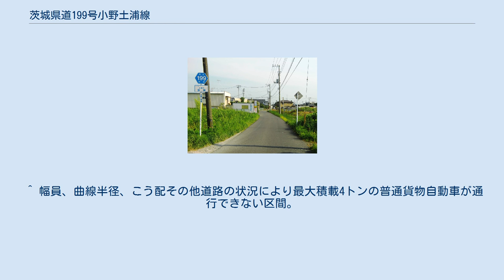茨城県道199号小野土浦線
茨城県道199号小野土浦線 土浦市上坂田（2018年12月） 土浦市虫掛（2012年7月） 茨城県道199号小野土浦線（いばらきけんどう199ごう おのつちうらせん）は茨城県土浦市小野から土浦市田中を結ぶ県道である。
 土浦市新治地区では、沿道に果樹園が集中しており、別名「フルーツライン」と呼ばれている。
 当路線は土浦市（旧・新治村）小野と土浦市市街地を結ぶ道路である。
土浦市小野の清滝寺（清滝観音）前の参道から始まり、「フルーツライン」を南下して土浦市藤沢を経由し、土浦市田中に至る。
中間の土浦市上坂田〜藤沢の区間は国道125号（旧道）との重複区間である。
 1959年（昭和34年）10月14日、新たな県道として新治郡新治村大字小野を起点とし、土浦市を終点とする区間を本路線とする県道小野土浦線として茨城県が県道路線認定した。
1995年（平成7年）に整理番号199となり現在に至る。
 基本的に対向2車線の県道であるが、土浦市藤沢から下坂田へ向かい、常磐自動車道の高架道下を潜り抜けるとすぐ右折し、蓮田地帯を通り虫掛方面へ向かう。
この蓮田地帯を通る道路が、道路未改良の対向1車線の路肩軟弱な狭隘道路で、途中すれ違いのための待避所が所々設けられている。
土浦市下坂田地内においては歩道が無く狭隘で、見通しの悪い箇所等もあることから、茨城県では下坂田地区のバイパス整備を進めている。
 なお、新治地区のフルーツラインを北上すると筑波山地を貫く朝日トンネルで八郷方面へ向かうこととなるが、本県道のルートは、朝日トンネル手前の朝日トンネル南交差点で右折して対向1.5車線幅の道で山を登り、清滝寺前まで続く参道が県道に指定されている。
 道路法の規定に基づき、土浦市大志戸（朝日トンネル南交差点） - 同市大畑（国道125号交差）間は、緊急輸送道路として機能を維持するため、災害発生時の被害拡大防止を目的に道路用地内に電柱を建てることが制限されている。
 新治地区は果樹園や畑が広がる台地で、藤沢地区から虫掛地区は水田や蓮田の広がる低地になる。
終点は、土浦市街の土浦高架橋（土浦ニューウェイ）のガード下の土浦学園線と交差する。